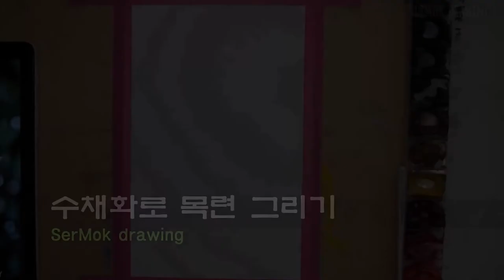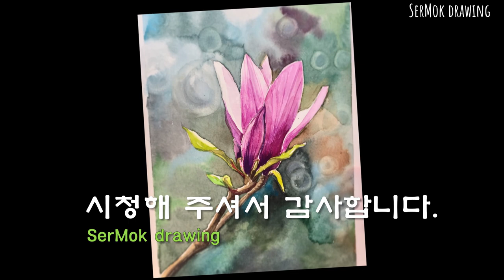Watercolor Magnolia Painting Tutorial / How to paint Background /목련 수채화/배경칠하는 방법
I am painting pink Magnolia flowers in watercolor and background with the wet on wet .

안녕하세요.
이번 영상은 자목련을 수채화로 그리고 배경색 칠하는 방법을 보여드릴려고 해요.
감사합니다.

📸자료
핀터레스트에서 목련 사진를 참고했어요.
📷 Reference
I referenced Magnolia Pinterest.

(더 많은 그림들이 있으니 구경하러 오세요~)